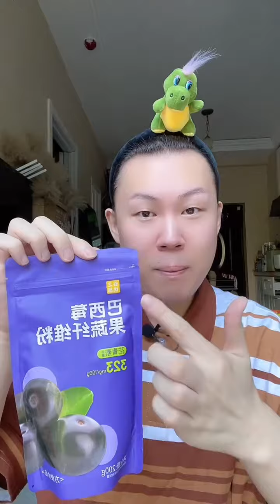Full of anthocyanins. I drink it every day. It’s delicious. It’s sweet and sour. I’ll do whatever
Full of anthocyanins. I drink it every day. It’s delicious. It’s sweet and sour. I’ll do whatever you want. Anthocyanin special drink, homemade drinks, what do fairies drink, Douyin assistant